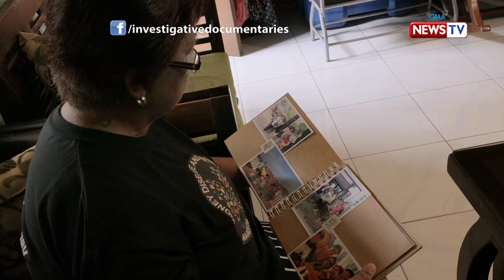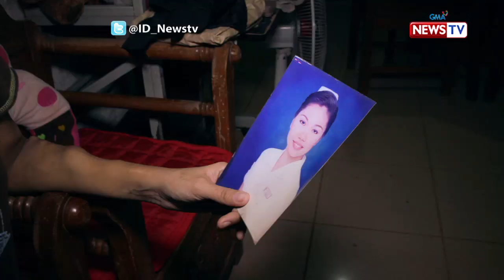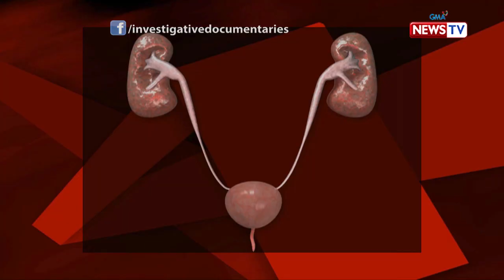Investigative Documentaries: Grupong tumutulong sa mga pasyenteng may sakit sa bato, kilalanin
Isang non-government organization ang Kidney Transplant Association of the Philippines na naglalayong tulungan ang mga pasyenteng may sakit sa bato. Paano nabuo ang kanilang grupo? Alamin sa video na ito.

Watch ‘Investigative Documentaries’, Thursday nights at 8 PM on GMA News TV, hosted and presented by Malou Mangahas.